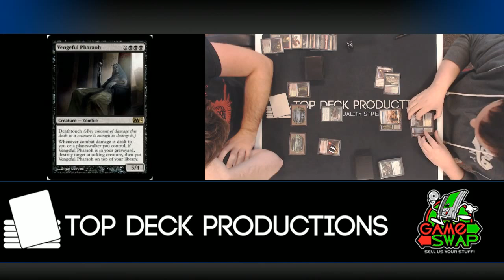Modern 10/4/16: Kyle Koeppe (Jund) vs Billy Comminos (Loam Dredge)